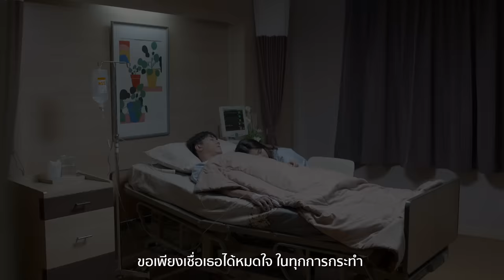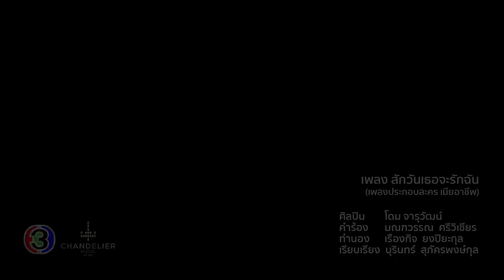สักวันเธอจะรักฉัน Ost.เมียอาชีพ | โดม จารุวัฒน์ | Official MV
สักวันเธอจะรักฉัน ost. เมียอาชีพ
ศิลปิน โดม  จารุวัฒน์

ดาว์นโหลด เพลงประกอบละคร เมียอาชีพ

มันมีเพียงเธอคนเดียวเท่านั้น ที่ทำให้รัก ทำให้ไหวหวั่น
ไม่รู้เหมือนกันทำไม

*รอคอยจะมีสักวันหนึ่งไหม ได้เพียงแต่หวัง ใจที่ให้ไป
จะแลกได้ใจกลับมา

**สักวันเธอจะรักฉัน วันนั้นมันจะมีไหม
ขอเพียงเชื่อเธอได้หมดใจ ในทุกการกระทำ
สักวันเธอจะบอกฉัน ไม่ทำกันให้เจ็บช้ำ
ขอเพียงความจริงแค่หนึ่งคำ  รักที่เธอบอกกัน  มันก็พอแล้ว

ไม่อยากเจ็บปวดอย่างเดิมซ้ำๆ อยากจะรับรู้ ว่าทุกๆคำ
ที่พูดมาเธอจริงใจ

(ซ้ำ */**)